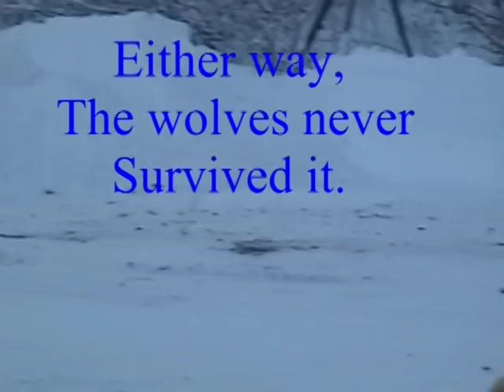Wolf encounter or attempted attack?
Some pics and clips from an encounter we had. I can't rightly call it an attack, as an attack never occured. However, who is to say what could have happened if the dog was not there. Maybe the smell of the dog was the lure that brought the wolves in, and maybe not. The wolves never made a move toward the dog untill the dog placed himself between the wolves and the kids